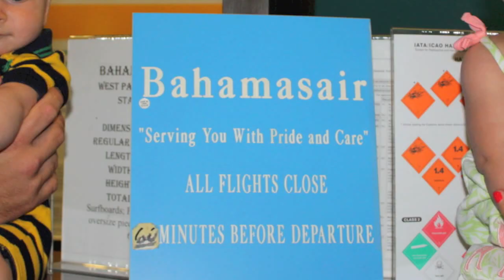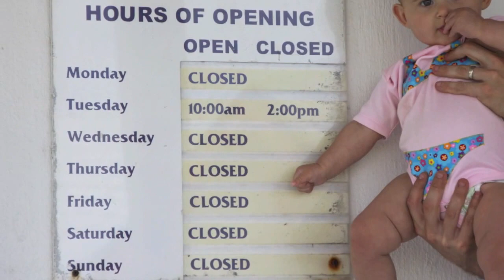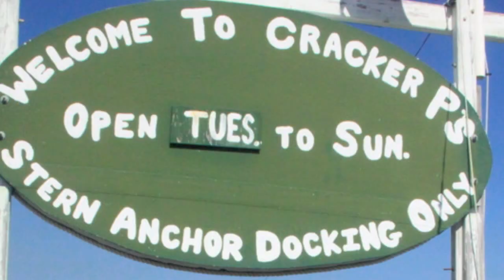Crofoot Family Bahama Trip 2011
Bahamas